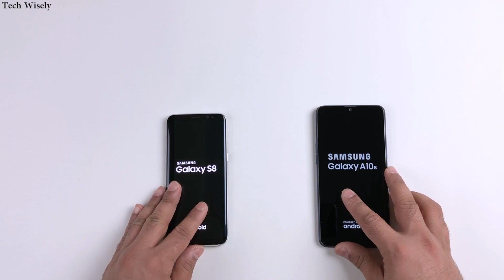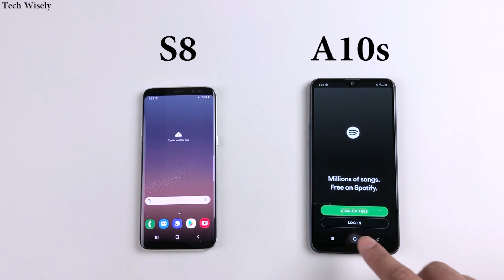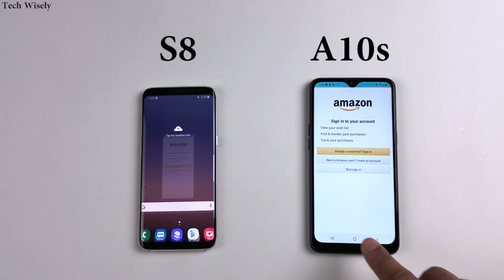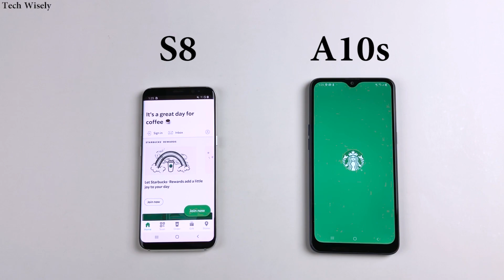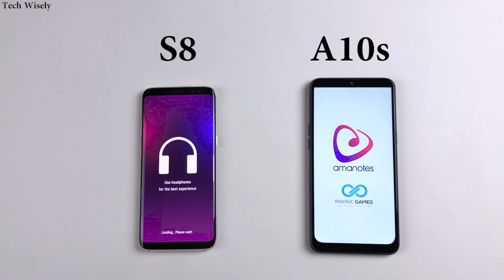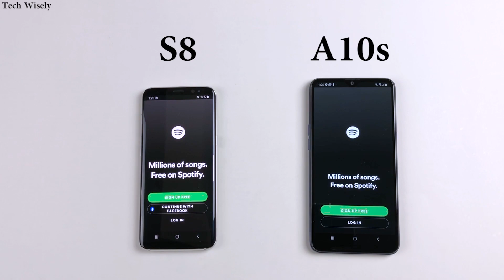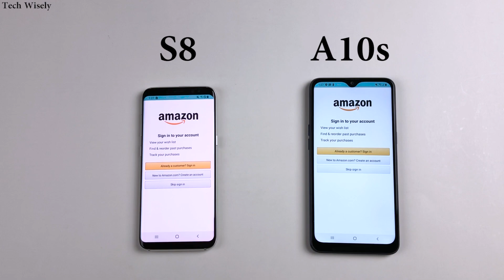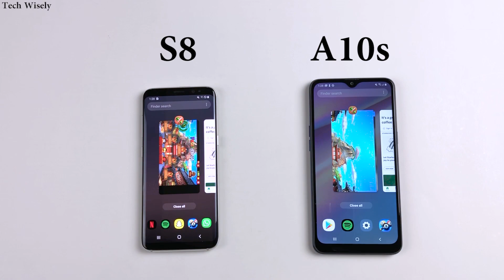SAMSUNG A10s vs S8 Speed Test Comparison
Instagram.com/techwisely

SAMSUNG Note 10 Lite
SAMSUNG A90
SAMSUNG A80
SAMSUNG A71
SAMSUNG A51
SAMSUNG A30s
SAMSUNG A70
SAMSUNG A50
SAMSUNG A30
SAMSUNG A20s
SAMSUNG A20
SAMSUNG A10s
SAMSUNG A10
SAMSUNG A10e
SAMSUNG A2 Core
SAMSUNG J2 Core